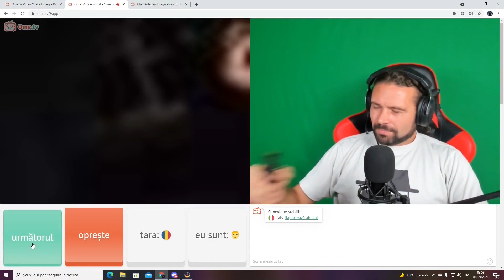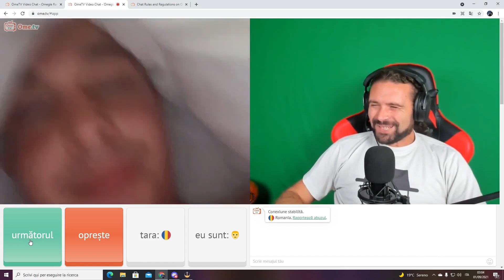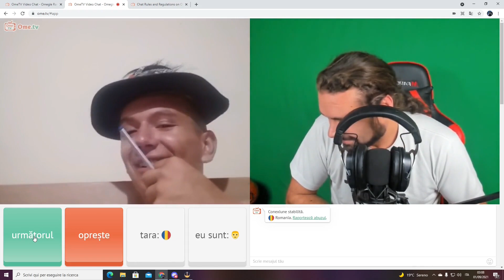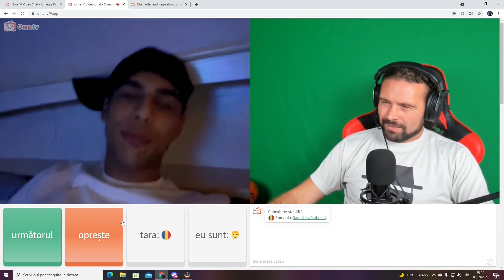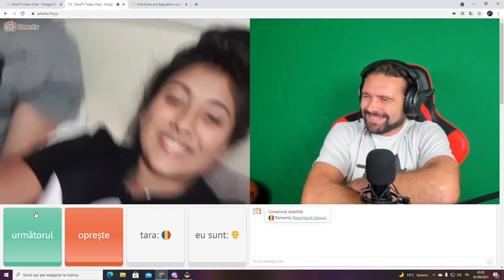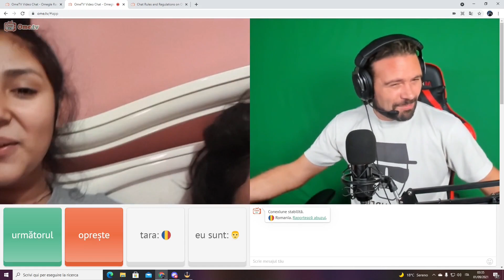Ome Tv. Roakera de pe omegle si fetele care cinta CINE-I MARE SOBOLAN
De plectiseala am intrat pe Ome Tv ca sa-mi treaca timpul mai vesel. Ce-a iesit puteti privi in acest episod.